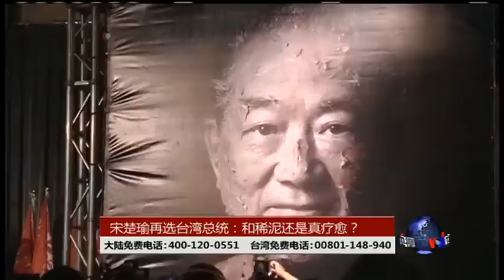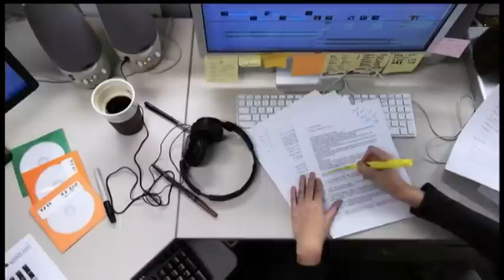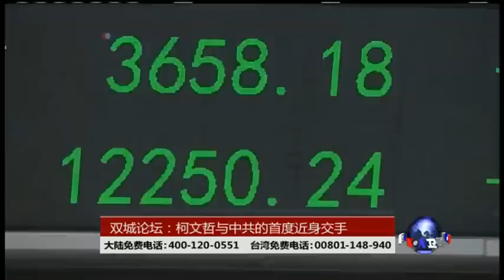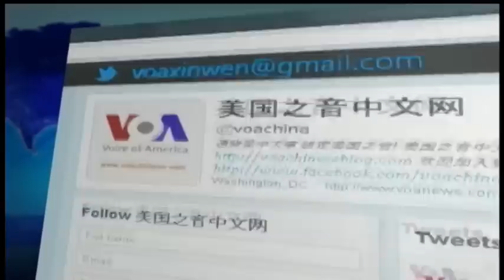VOA卫视 ( 2015年8月9日 第二小时节目)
VOA卫视第二小时播出《海峡论谈》。节目邀请华盛顿和台北专家学者现场讨论政治、经济等各种两岸最新热门话题。